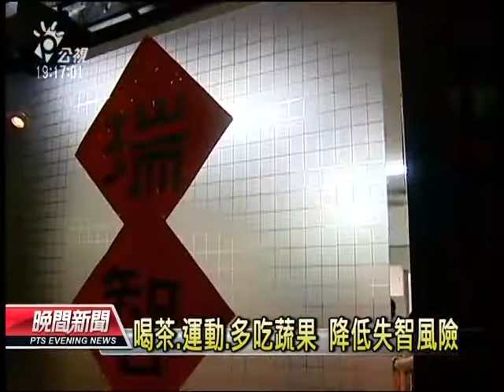20130419-公視晚間新聞-調查：曾中風者罹失智症 機率高7倍